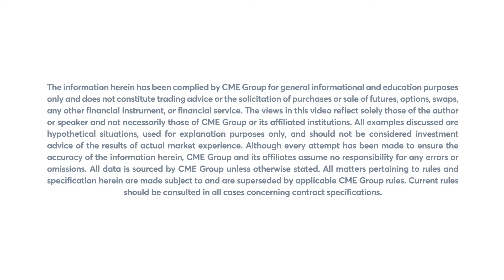January 3 Metals Commentary: Todd Colvin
Gold futures drop but hold above $1,800 level. Todd Colvin discusses.